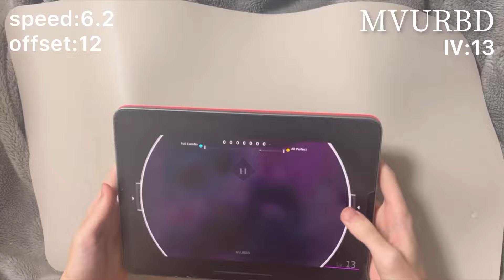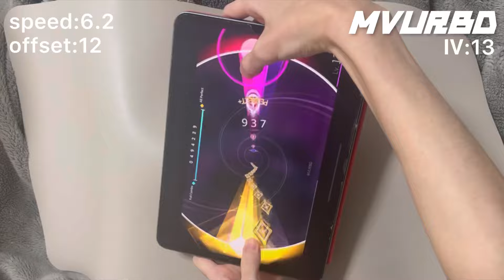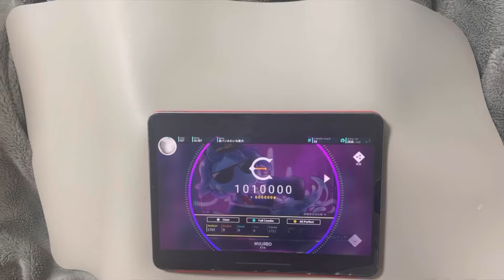攻略法その① 気合い【Rotaeno】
なぁ、俺さ、壁にぶち当たった時いつも思うんだ。
人生、馬鹿なくらいが丁度いいんじゃねぇかなって。
Player:免許剥奪パイロット HQQ

※動画の使用・転載につきまして。
HQQの動画を使用する際のご連絡は不要です。
また、動画の転載に関しても可能です。
(動画を転載する際、収益化等で直接的に収益を得るのはお控えください)